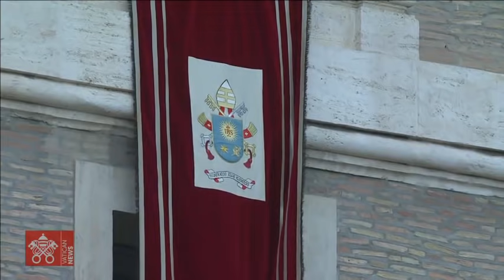Angelus 01 de novembro de 2021 Papa Francisco